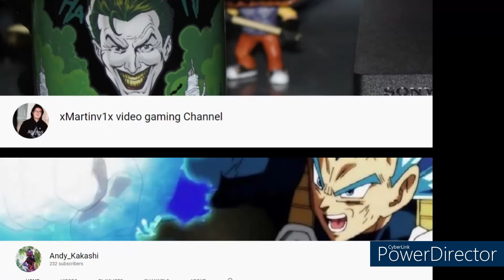The Evolution Of Arnold Schwarzenegger in Games: Terminator/Predator Comparison (1991-2021)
In this video, I present you the evolution of Arnold Schwarzenegger in video games, comparsing Arnold Schwarzenegger from the early days of Terminator in Sega Genesis in 1991, and for the PS2 and the Predator on the PS4 in 2020 and Terminator in Mortal Kombat 11 on the PS5 upgrade version in 2020 and the most recent, Terminator Resistance PS5 upgrade in 2021. Enjoy.

En este video, les presento la evolución de Arnold Schwarzenegger en los videojuegos, comparando a Arnold Schwarzenegger de los primeros días de Terminator en Sega Genesis en 1991, y para la PS2 y Predator en la PS4 en 2020 y Terminator en Mortal Kombat 11 en adelante. la versión de actualización de PS5 en 2020 y la actualización más reciente, Terminator Resistance PS5 en 2021. Disfruta.